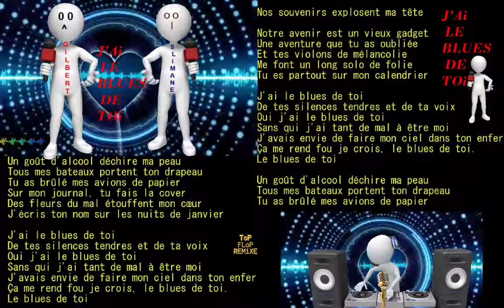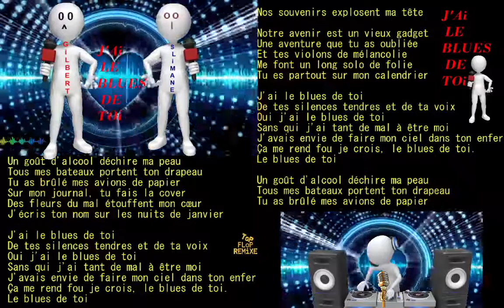REMIXE QUI CHANTES ?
qui chantes ?

REMIXE

chanteurs français

2021

2020

la
chanson
est :
j'ai le blues de toi

top flop
intros

top flop
remixe

les chanteurs sont :
GILBERT MONTAGNé  &  SLIMANE

T                                            T
O                               F    L    O   P
P                                             P

F
L
O
P

I
N
T
R
O
S